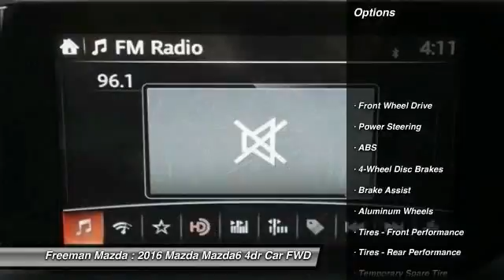2016 Mazda Mazda6 Irving TX MG1455355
2016 Mazda Mazda6 i Grand Touring

Freeman Mazda
1840 E Airport Fwy

Ven y compra este jet_Negro Mazda Mazda6 2016 disponible ahora en  Freeman Mazda, con transmision automatica y 2 millas. Este puede ser el auto que has estado buscando.